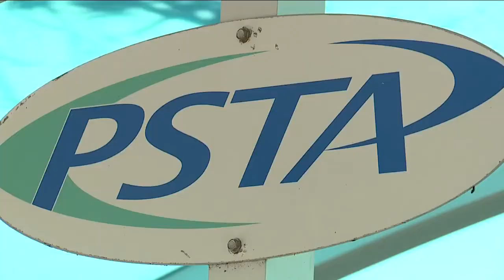PSTA hosting career fair to connect job-seekers with employers near bus routes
PSTA wants to connect people in the community with careers during a Wednesday career fair. It starts at 9 a.m.